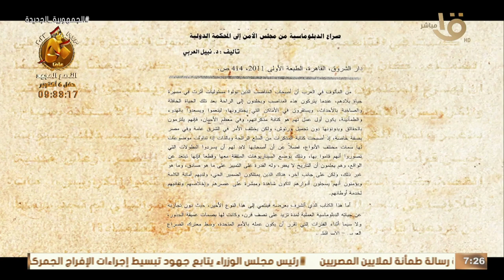صباح الخير يا مصر | كتب النصر.. طابا كامب ديفيد الجدار العازل.. للمؤلف د. نبيل العربي